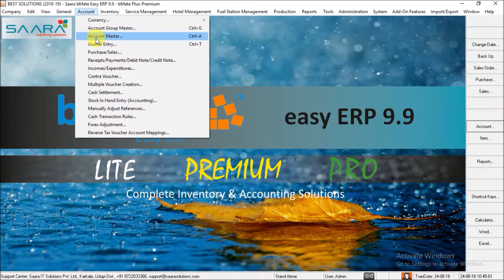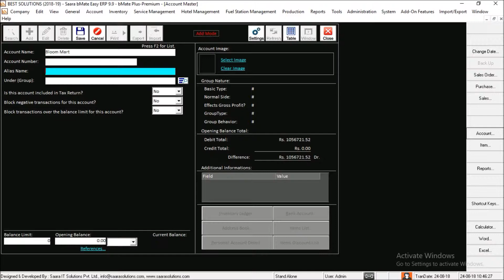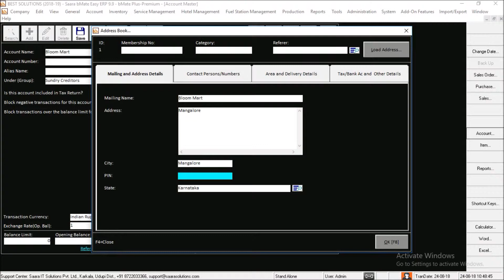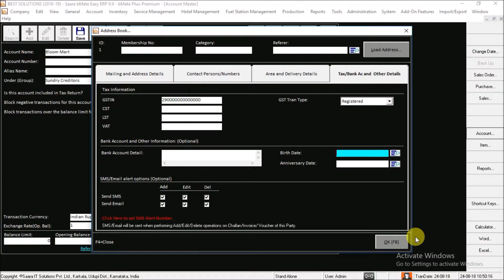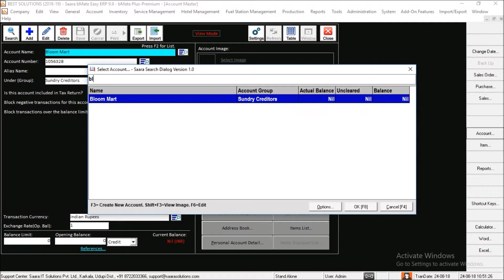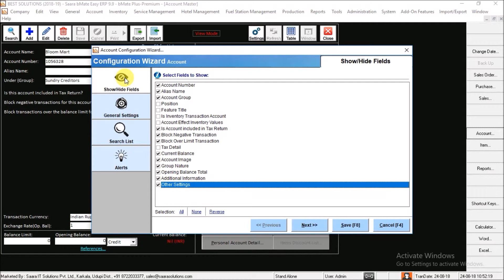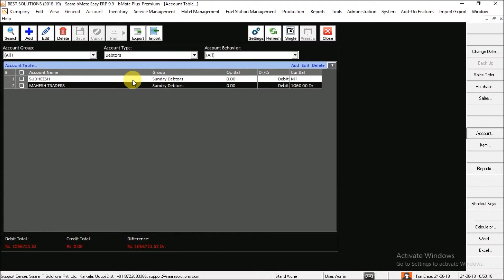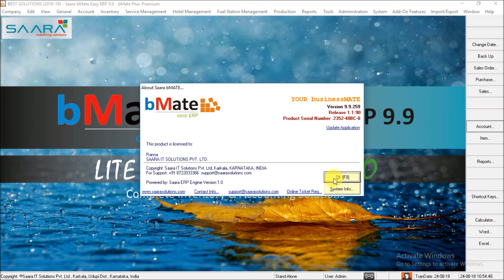How to create an Account in bMate - GST enabled Billing Software (in Hindi)